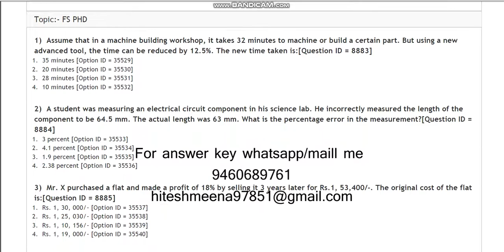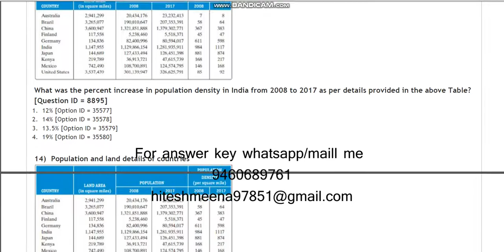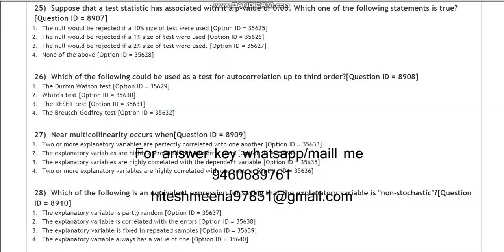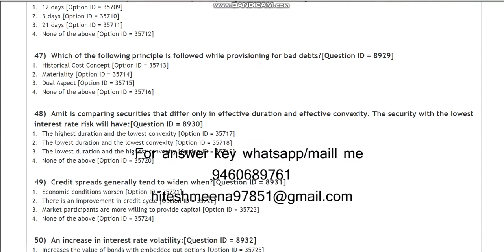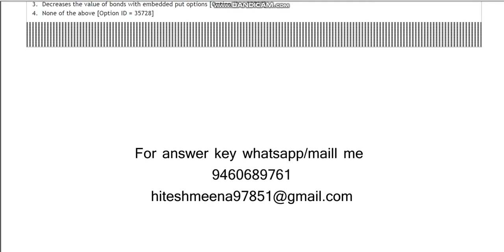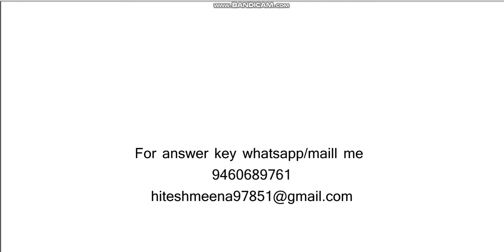DU PHD in Financial studies 2021 entrance paper